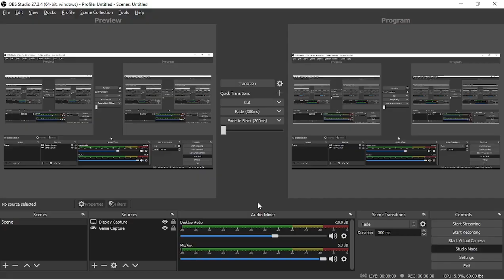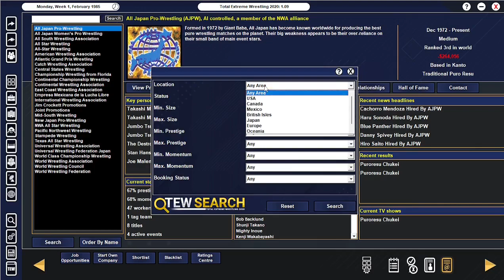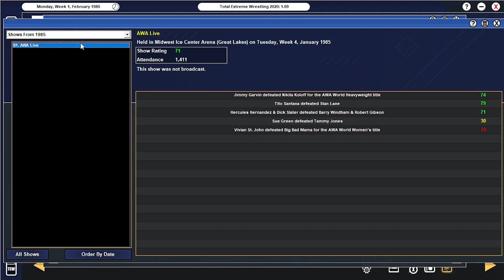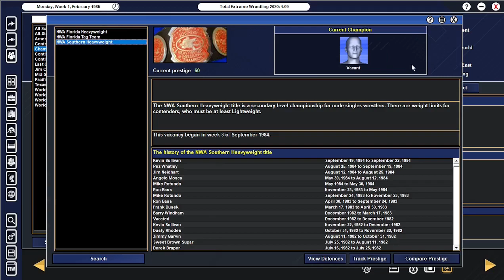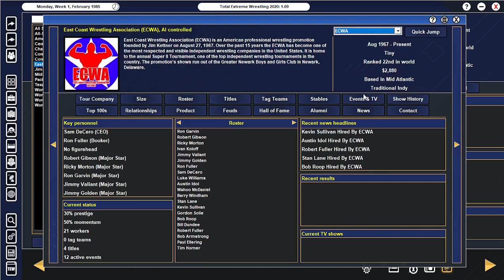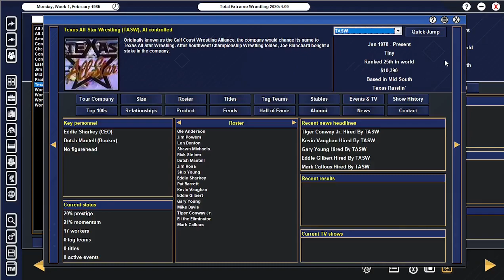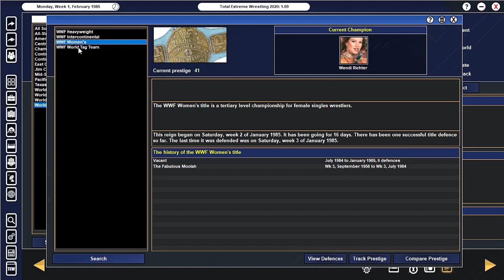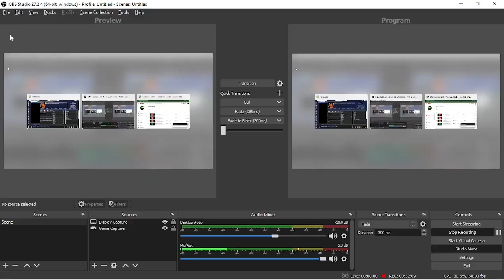What If!!!!!!!!!!!!!!!!! Wrestling 1985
Ever wonder what wreestling would have been like if Vince never took over the WWF or if Ric Flair wasnt the face of JCP lets all take a look back in time 1985 to be exact when the Territories were slowly being destroyed by Vince McMahon. sit back relax and lets see what happens.